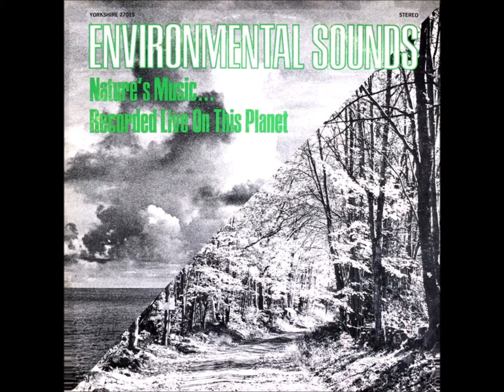Environmental Sounds - Mid Summer's Thunderstorm (1972)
Recorded in mid-July, near Saratoga, New York. From Yorkshire Records 27015.